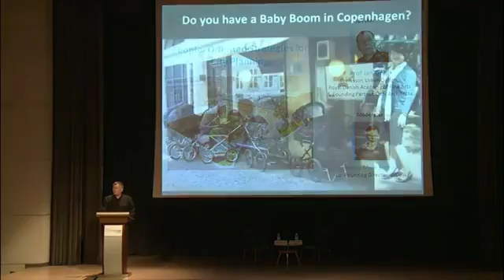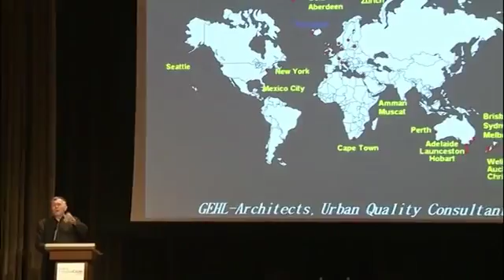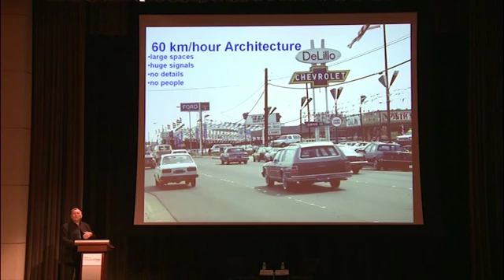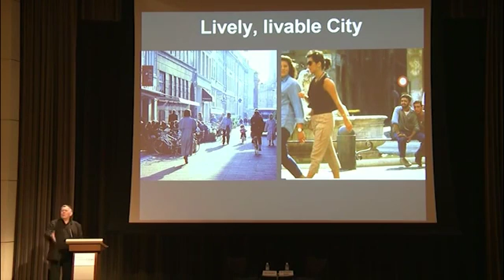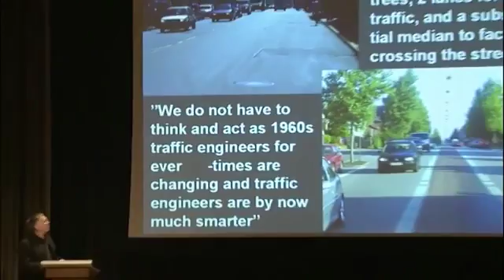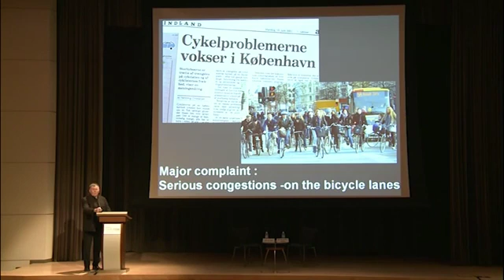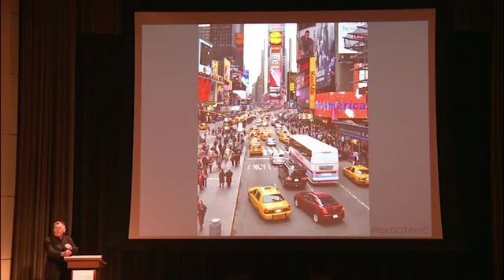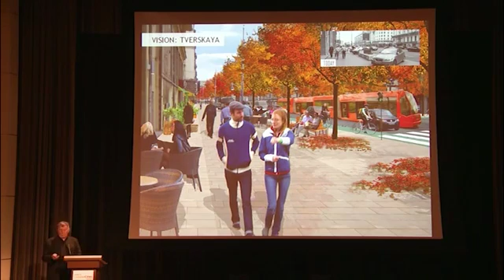People oriented strategies for city planning by Jan Gehl